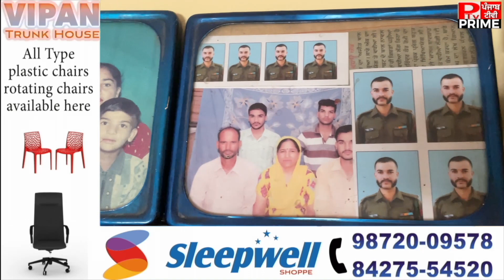ਸਿੱਕਿਮ ਬਾਡਰ ਤੇ ਤਰਫ ਮਜਾਰੀ ਦਾ ਜਵਾਨ ਹੋਇਆ ਸ਼ਹੀਦ, ਫੋਜੀ ਭਰਾ ਨੂੰ ਫੋਨ ਕਰ ਕਿਹਾ ਕਿ ਪਰਿਵਾਰ ਦਾ ਰੱਖੀ ਧਿਆਨ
ਸਿੱਕਿਮ ਬਾਡਰ ਤੇ ਤਰਫ ਮਜਾਰੀ ਦਾ ਜਵਾਨ ਹੋਇਆ ਸ਼ਹੀਦ, ਸ਼ਹਾਦਤ ਤੋਂ ਪਹਿਲਾ ਫੋਜੀ ਭਰਾ ਨੂੰ ਫੋਨ ਕਰ ਕਿਹਾ ਕਿ ਪਰਿਵਾਰ ਦਾ ਰੱਖੀ ਧਿਆਨ